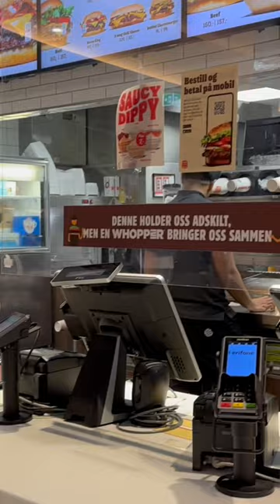Burger King at Oslo Airport 🍔✈️🇳🇴